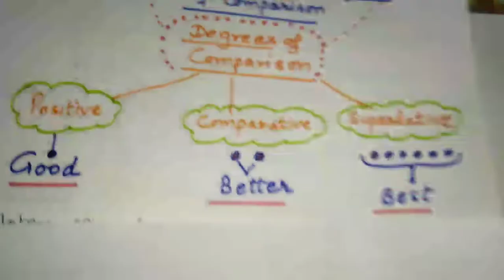How to Interchange degrees of comparison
Topic under transformation of sentences#degreeof comparison#sentence formation
easiest video to understand the meaning of comparison degree of adjectives.
12th General English grammar became so easy through this channel hsbrar#